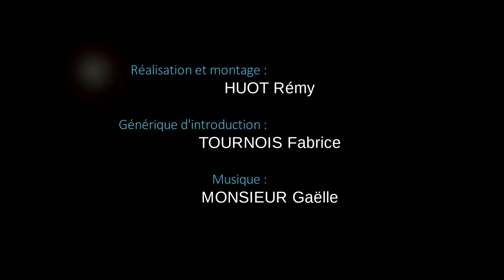Sentier des Roches de Basseville à Surgy